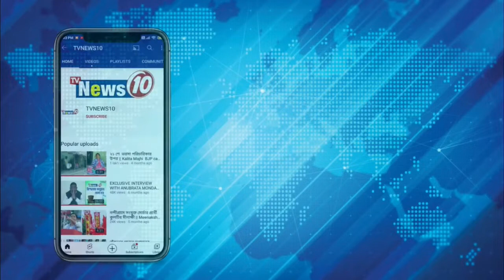মউলি মরমী কথা....